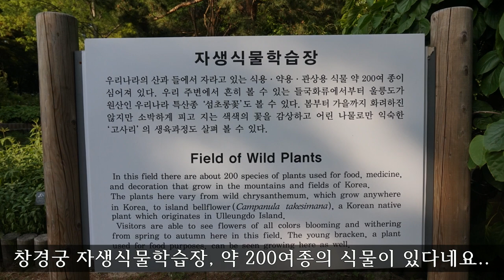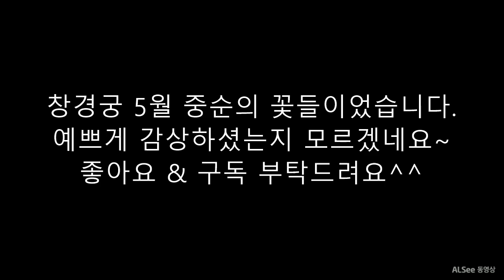창경궁의 야생화(5월) - 민백미꽃, 매발톱, 은방울꽃, 창포, 붓꽃, 둥굴레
일주일 전 찾았던 창경궁 자생식물학습장에 다시 가봤습니다.
그 사이 새롭게 피어난 꽃들이 있는지 궁금하기도 하고, 그 때 만났던 고양이들이 아직도 그곳에 있는지도 궁금해서요^^ 오늘은 창경궁의 야생화 보다는 고양이들과 보낸 시간이 더 많았네요~